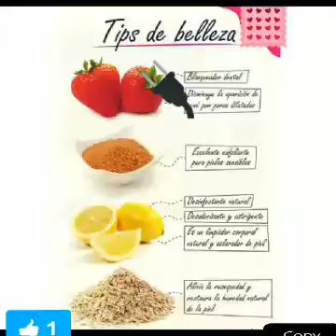Mascarillas naturales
Belleza